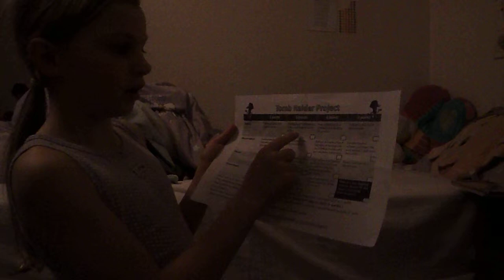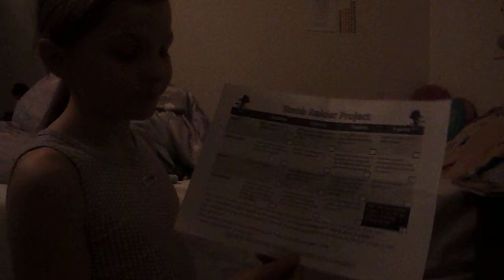leila lister feb 2013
leila lister video blog 27/02/2013 age 9